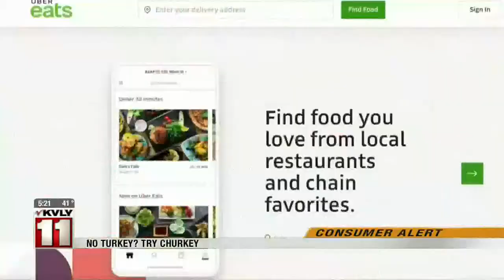News 500PM News November 18 Part 2